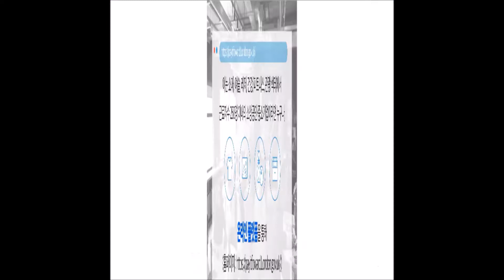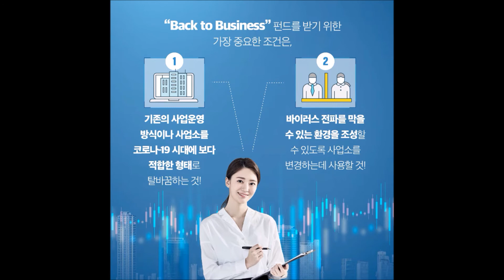[카드뉴스] 런던 크라우드펀딩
한국지역정보개발원의 모바일 지식서비스 제61호로 'Pay It Forward London, 런던 크라우드펀딩'을 소개합니다.

모바일 카드뉴스 이미지는 아래 링크를 통해 보실 수 있습니다.